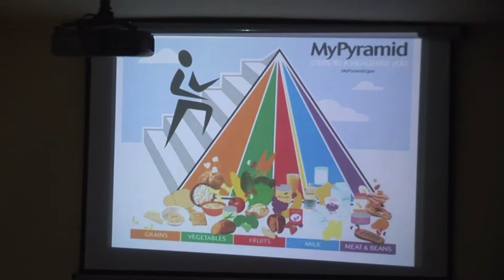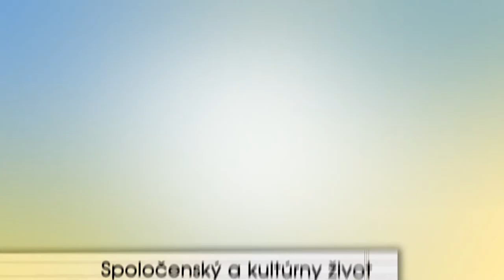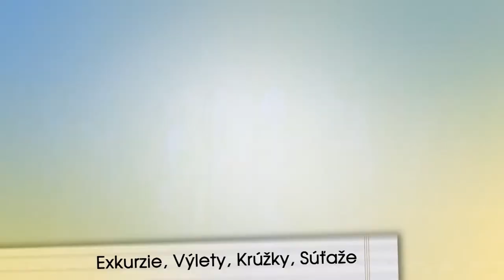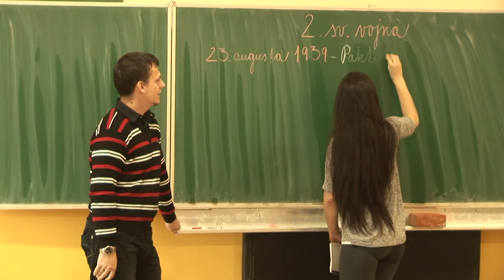Prezentácia - Cirkevná spojená škola, Duchnovičova 24, Humenné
Cirkevná spojená škola v Humennom v sebe spája dve organizačné zložky: Základnú školu sv. Cyrila a Metoda a Gymnázium sv. Cyrila a Metoda (8-ročnú formu a 4-ročnú formu). V školskom roku 2013/14 našu školu navštevuje 510 žiakov.